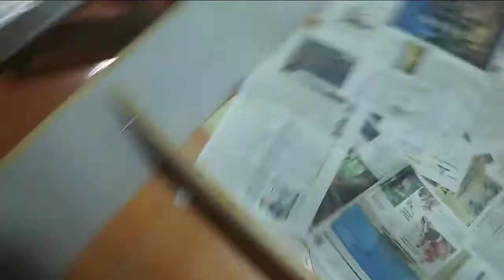vídeo9 ALIMENTAÇÃO NATURAL - BANDOG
EPIC BANDOG - WAR MACHINE

Nós do projeto BANDOG visamos buscar o nosso cão de guerra ideal, através de seleção: genética e treinamento HARD CORE.
(claro, sempre pensando no bem estar animal)

RUBI faz parte da família 37 do projeto BANDOG, proveniente do canil CONVENTOS. O criador Rangel Becker trabalha neste projeto a 25 anos, quem iniciou foi seu pai, 15 anos antes (o projeto tem mais de 40 anos).

Pai: Art, American Staffordshire Terrier, linhagem antiga, tradicional (ASTs selecionados para guarda e defesa a décadas).

Mãe: Charlotte, BANDOG do canil CONVENTOS.
(Os cães usados para o MIX estão abaixo, mas lembrando que não só cães raça pura foram usados, assim como desde o início do projeto foram feitos mestiços BANDOGs, a seleção foi sendo feita com BANDOGs e então algumas raças puras foram sendo inseridas).
 Vários exemplares de Dogues Brasileiros, Doberman, Boxer, Bull Terrier, American Staff, Pitbull, Bulldog Campeiro..
(Todos linhagem de trabalho)

MINHA HISTÓRIA

Olá! Eu sou o Nicolas,
sou "cachorreiro" desde criança e já naquela época tentava adestrar, claro que não dava certo! rsrs
Tive vários cães, na maioria SRDs, e sempre ficava deslumbrado com os que trabalhavam, geralmente os que latiam para pessoas que se aproximavam e os caçadores de ratos.
Depois de adulto tive Rot e aos 19 anos de idade comecei a criar Pitbulls. Nessa época eu comecei a adestrar, porém sem técnica nenhuma, era difícil.
Já em 2013 me mudei para SC e lá tive Pitbulls, American Staffs, e Bull Terrier, em 2017 conheci o imponente, rústico e corajoso Dogue Brasileiro, acabei adquirindo um exemplar; foi nessa época que aprendi a adestrar cães através de cursos, hoje me dedico a criar BANDOGs e treinar cães na área de proteção.
Também foi em 2018 que entendi sobre alimentação natural para cães, é algo que defendo e incentivo sempre neste canal.

Além das dicas você vê o andamento de nossos projetos.

Aquele abraço!